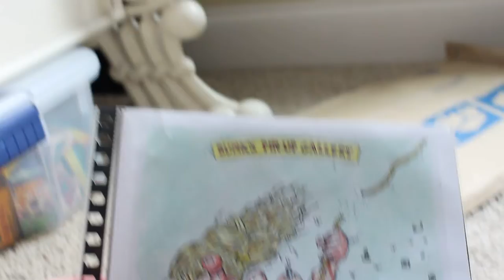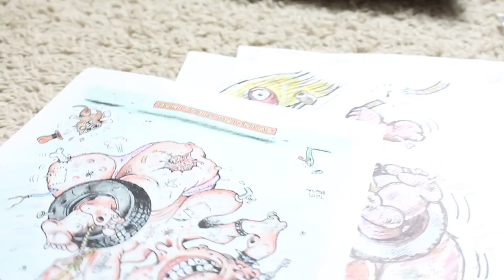Tom Bunk MAD MAGAZINE Art and some Topps Candy Stickers!